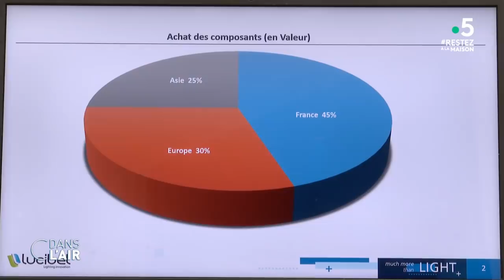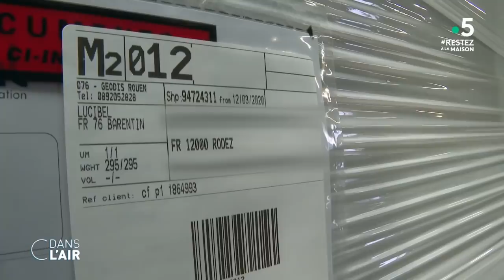La crise sanitaire renforce la volonté de relocalisation - Reportage cdanslair 05.05.2020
Dans le monde d’après, il y a une promesse faite par le ministre de l’Economie Bruno Le Maire : « il va falloir relocaliser certaines productions stratégiques ». La crise a mis en lumière notre dépendance sur certains produits, notamment sur les médicaments, face à la Chine. Fin mars, nous étions allés à la rencontre d’un chef d’entreprise qui est revenu de cette aventure chinoise. A l’époque il n’y avait pas de gestes barrières mais déjà une ambition claire : reprendre le contrôle.

Format : 10 minutes
Présentation : Mélanie Taravant
Réalisation : Pascal Hendrick, Jean-François Verzele et Jacques Wehrlin
Production : France Télévisions/Maximal Productions